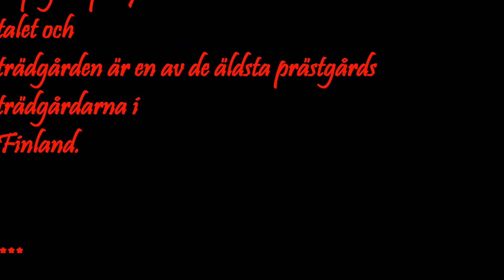Aspegrens trädgård Jakobstad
Rosenlunds prästgårdsmiljö med stenladugården och Aspegrens trädgård bildar en unik miljö i stadsområdet. Rosenlund byggdes av prosten Gabriel Aspegren på 1700-talet och trädgården är en av de äldsta prästgårds trädgårdarna i Finland.

Rosenlund's Rectory and the Aspegrens gardens with their protective stone walls, open fields and meadows provide a unique habitat within the boundaries of the town. Rosenlund was built by the priest Gabriel Aspegren in the 1700s and is one of the oldest Rectory gardens in Finland.